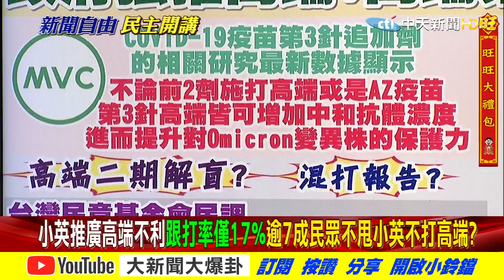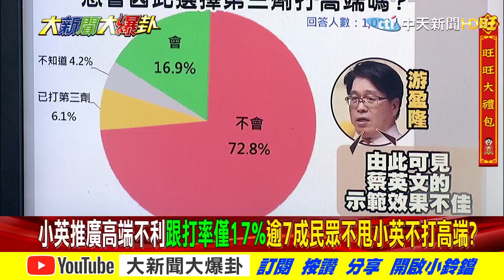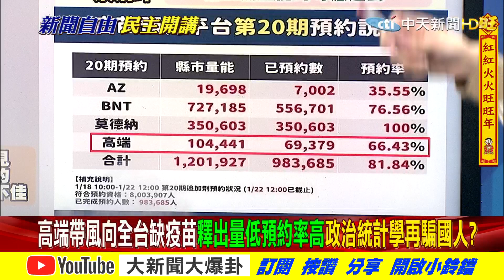【大新聞大爆卦】高端帶風向全台缺疫苗?釋出量低預約率高?政治統計學再騙國人? @@中天新聞CtiNews 精華版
00:05小英推廣高端不利?跟打率僅17%?逾7成民眾不甩小英不打高端?
02:38高端防疫不科學?選擇疫苗靠愛台價值?時過境遷報告都不見?
04:39高端帶風向全台缺疫苗?釋出量低預約率高?政治統計學再騙國人?

《精彩回顧》
【大新聞大爆卦】桃高淪疫同島一命 雙北淪疫全台坐牢!無罩跑攤綠能我不能?!蔡蹭小蔣遭段蘇罵翻 BB彈兵推對抗最大規模共機擾台!?俄烏開戰箭在弦上!美軍出兵華府撤僑?@大新聞大爆卦20220124
【大新聞大爆卦】桃高淪疫同島一命 雙北淪疫全台坐牢!無罩跑攤綠能我不能?!蔡蹭小蔣遭段蘇罵翻 BB彈兵推對抗最大規模共機擾台!?俄烏開戰箭在弦上!美軍出兵華府撤僑? @大新聞大爆卦 20220124
【大新聞大爆卦】1450狂捧穩了要滅蔣萬安?柯怒藍綠勾結嗆逐一擊破!朱立倫驚傳拉柯打韓變藍營瘟神!?張麗善評蘇治芬缺乏愛與包容!周玉蔻大罵柯不給高端虐民!@大新聞大爆卦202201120
【大新聞大爆卦】週刊五連刀追殺黃偉哲線民風暴 同日喜獲新聞台執照!華視董座口出狂言 老柯嗆求仁得仁!方芳促統宣戰蔡政府?林環牆要LSE下架論文門造假聲明!@大新聞大爆卦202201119
【大新聞大爆卦】邁鍘酒駕!警淪LED人型立牌網嘲跳梁小丑?!陸禁釋迦值2億...國營年虧千億忍痛全收!?蔡拿台商開刀釀韓蟬效應 綠割盧惹怒台中人?@大新聞大爆卦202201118